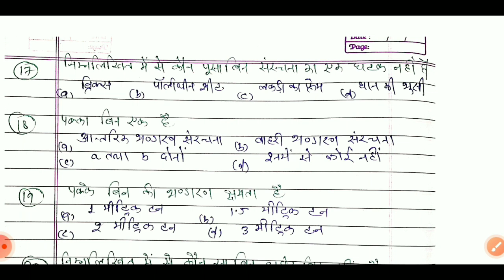B.Sc. agriculture | Pest crop stored & their management | 5th sem | mcq#